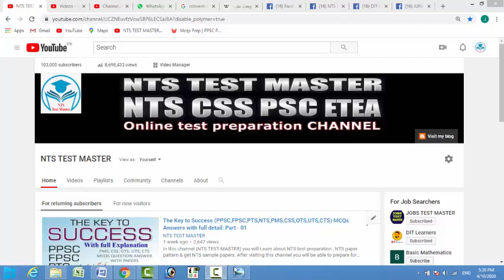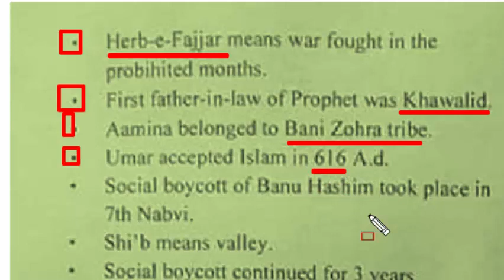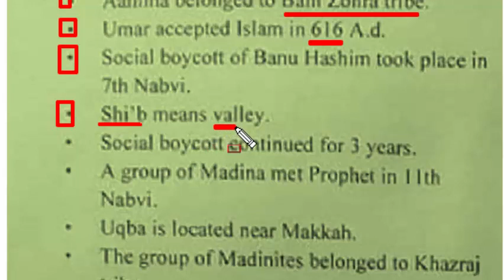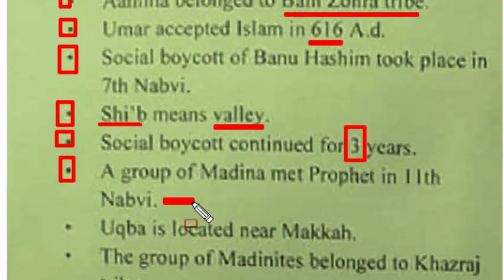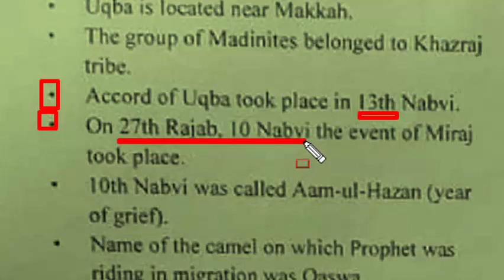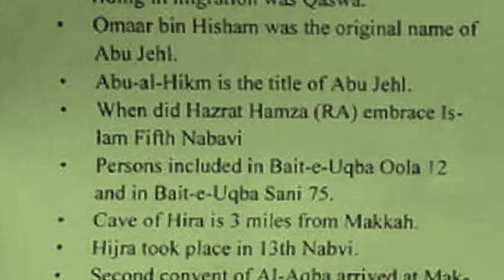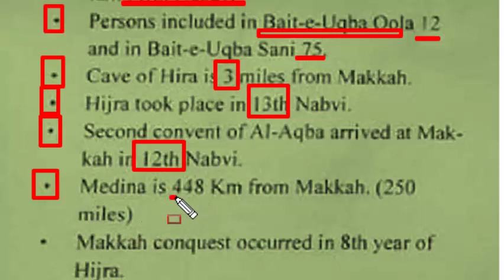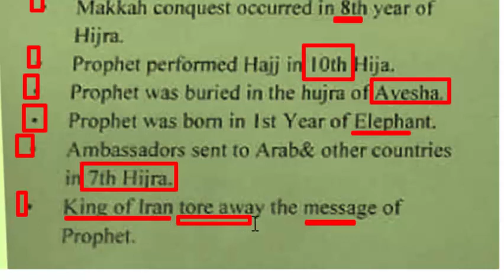The Key to Success (PPSC,FPSC,PTS,NTS,PMS,CSS,OTS,UTS,CTS) MCQs Answers with full detail: Part - 38